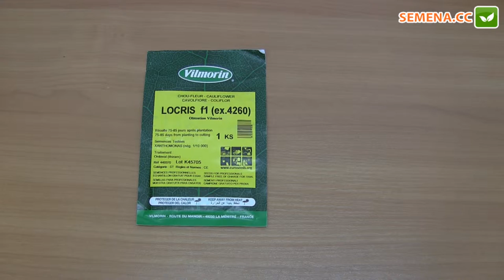Локрис F1 капуста (Vilmorin) Антифейк